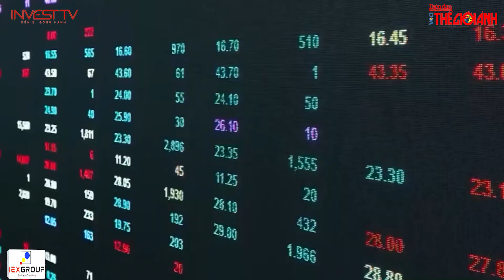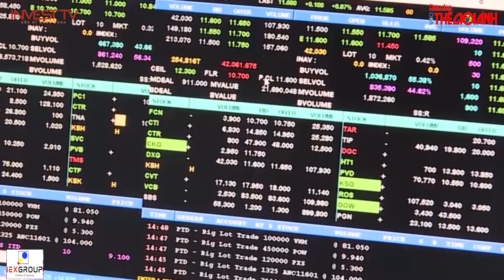Những quy định mới về trái phiếu theo Nghị định 153 sửa đổi | INVEST TV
Thưa quý vị! Mới đây, Bộ trưởng Bộ Tài Chính Hồ Đức Phớc cho biết, Nghị định 153/2020/NĐ-CP sửa đổi đã trình nhiều lần, tuy nhiên chưa có được sự thống nhất với Bộ Tư pháp.